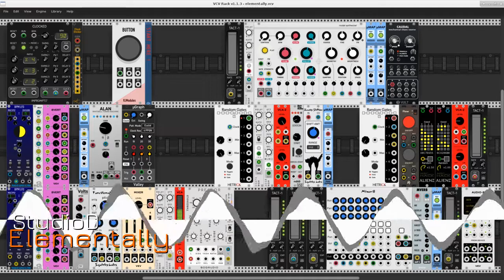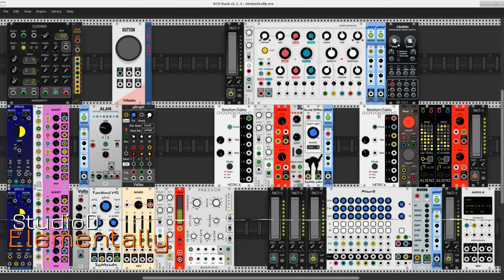Elementally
Further exploration of the capabilities of the Modal Synthesizer module - aka Elements - from the Audible Instruments plugin for VCV Rack.

Two Alienz signal generators produce random bursts that are sent directly to the modal synth's audio inputs. The synth is configured to process audio input while handling its own percussion synthesis for the main drum parts. A bass line is played by the Functional VCO, and an overlay of randomly selected samples is added by the Radio Music module.

Processing is relatively sparse beyond the global plate reverb. The modal synth includes its own reverb, compression has been added to the bass, and pitch shifting is all over the radio station output.

The ALAN and Volts modules generate pitch material to be combined with the rhythm patterns created by the uGraph rhythm sequencer and a Random Gates module.

As usual in my patches, modulation is extensive. All sound producers are modulated to some extent, either by CV or uMap modules sourced to the BPM LFOs. The ALAN and uGraph sequencers are also modulated in the same manner. The splendid Caudal module has been meagerly deployed here, but its use is specific and it is the right module for the job.

Submixing is also extensive, but everything - minus the original Dronez output - feeds directly into the master mixer for pan positions, channel levels, and global reverb amounts. Tact controllers are used for level control but only to fade parts in and out of the mix, i.e. they are not automated otherwise.

Great gratitude to the great community of VCV Rack developers and users. Especial thanks to the following developers for the plugins used in this patch:

RJModules - Button
SubmarineFree - TD-202 (vertical text display)
Bogaudio - DGate, ADSR, Pressor
Audible Instruments - Modal Synthesizer
Stoermelder - uMap
Vult - Caudal
Frozen Wasteland - BPM LFO
Autodafe - Multi 1x8
VCV - 8vert, VCA-2, VCA, Mixer, Audio-8
Skrylar - ALAN, Volts
HetrickCV - Random Gates
Modular80 - Radio Music
Squinky Labs - Booty Shifter, Mixer8, Functional VCO
AS Modules - Flow
mscHack - Alienz
NYSTHI - mVerb

Plus a shout-out to the awesome developers of the Mutable Instruments hardware, their generosity has enabled some wonderful sound creation with the equally awesome VCV Rack. All blessings upon you all.